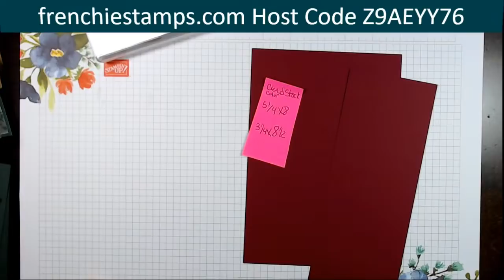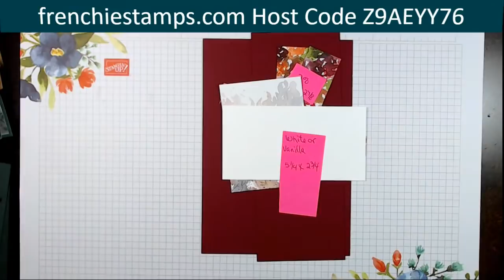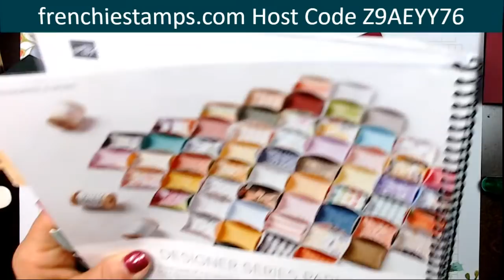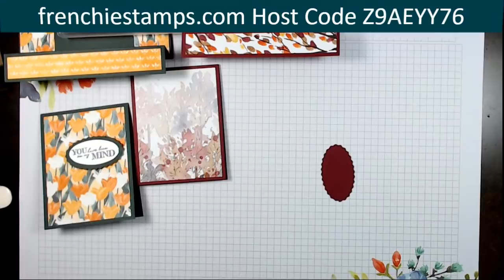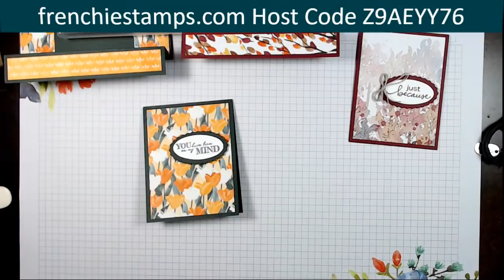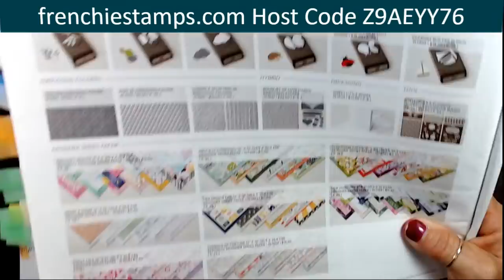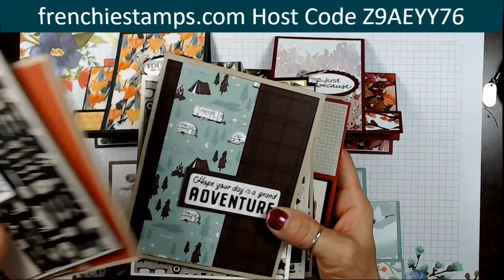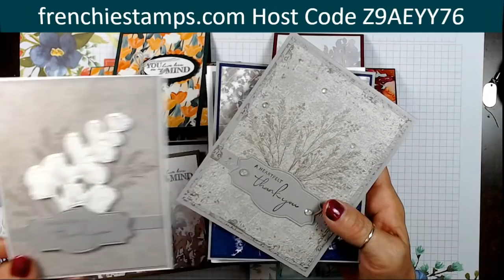Mystery Stamping With Frenchie #5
Join us live for a fun mystery stamping. This will be a fun fold. Get your supplies ready to create a fun fold card with us.
Supplies and measurements to create the mystery card are
*Color cardstock to coordinate with designer paper
5 1/4 x 8, 3 1/4 x 8 1/2
*Designer Paper
3 x 4, 2 of 1 1/4 x 2 7/8, 2 of 5 1/4 x 3/4
*Basic White or Very Vanilla 5 1/4 x 2 3/4
Any shape punches out of die-cute to fit a greeting of your choice.